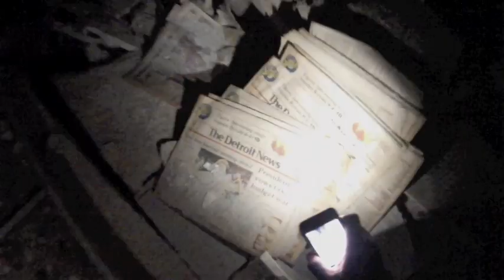Wayde Dunn: Scarification Tour - Vol 1 ( DVD Trailer)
DVD coming late 2014 through Empurata Productions.